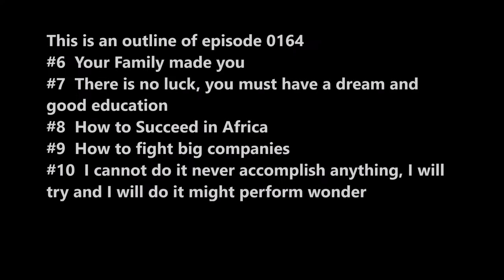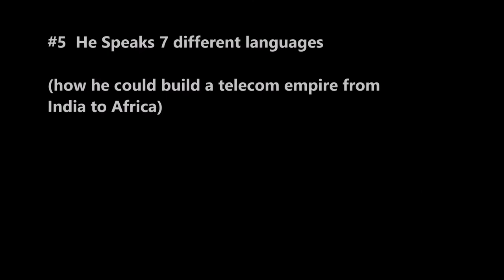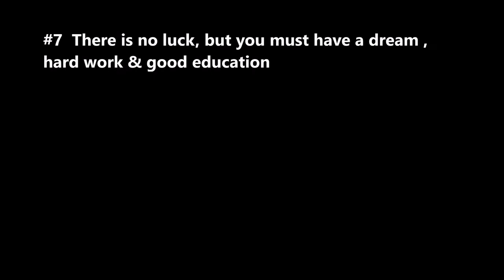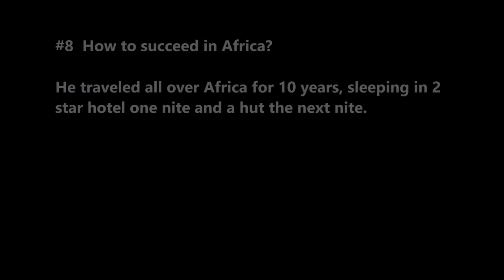SecretsSelfMadeBillionaires 0164 Mikati Brothers 10 Lessons how make billions overseas during Wars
Mikati Brothers were the first selfmade billionaires to make billions during a war, because they made 90% of wealth overseas, mostly from Africa.  Here are 10 lessons: how to compete with big companies, how to succeed in Africa